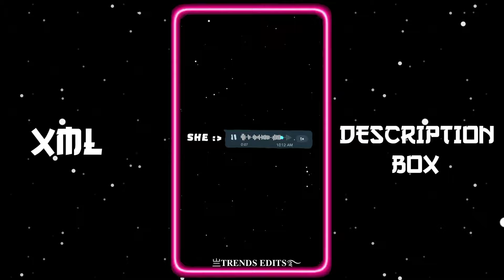NEW STYLE ATTITUDE TREND 📈💕 || NEW TREND XML 👀💥 || NEW XML FILE 🍒🦋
𝐇𝐎𝐖 𝐓𝐎 𝐗𝐌𝐋 𝐅𝐈𝐋𝐄 𝐃𝐎𝐖𝐍𝐋𝐎𝐀𝐃 𝐕𝐈𝐃𝐄𝐎

🔸𝐊𝐈𝐍𝐄𝐌𝐀𝐒𝐓𝐄𝐑
🔸𝐀𝐋𝐈𝐆𝐇𝐓 𝐌𝐎𝐓𝐈𝐎𝐍
🔸𝐂𝐀𝐏 𝐂𝐔𝐓
🔸𝐈𝐍𝐒𝐇𝐎𝐓
🔸𝐏𝐈𝐗𝐄𝐋𝐋𝐀𝐁
🔸𝐏𝐈𝐒𝐂𝐀𝐑𝐓
🔸𝐏𝐒 𝐂𝐂
🔸𝐅𝐀𝐂𝐄 𝐀𝐏𝐏
🔸𝐂𝐀𝐍𝐕𝐀
🔸𝐑𝐄𝐌𝐈𝐍𝐈
🔸𝐕𝐒𝐂𝐎

𝐊𝐄𝐘𝐖𝐎𝐑𝐃𝐒 🔖

xml
alight motion xml
alight motion
xml file
xml tutorial
xml video
attitude xml
cap cut
status
preset full beat
trend xml
xml preset
new xml
alight motion
xml edit
xml file
preset alight motion
trending
viral girl xml
alight motion preset
photos xml
learn xml
alight motion
preset
new trend
badass transitions
free preset
editing pack
am pack
am preset
am edit
edit tutorials
alight link
soft edit
badass edit
editing preset
editing preset pack
after effects
shakes
alight motion link
trending xml
badass alight motion
transition
edits
editing
edit
photo xml
attitude presets
trending alight motion
preset xml
xml presets
presets
all xml
all presets
alight motion
instagram trend
remix xml file
remix xml
happy birthday xml file
devil xml
video editing
trending xml
3d high beat xml file
new song xml
3d trend xml file
3d video editing xml alight motion
3d xml
3d xml preset
video editor
hot xml
badass edit
badass preset
xml file
new trend xml
attitude xml
alight motion xml file
photo editing
photo edit
editing
editing video

𝐗𝐌𝐋 𝐂𝐑𝐄𝐃𝐈𝐓 𝐁𝐘 ►@rahuleditz2.091
𝐗𝐌𝐋 𝐏𝐫𝐨𝐣𝐞𝐜𝐭 ►312